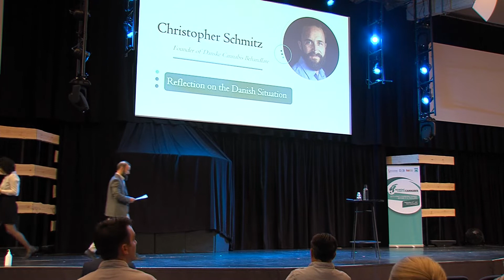The Nordic Summit on Cannabis - Day 1 - Overview of the Nordic Countries